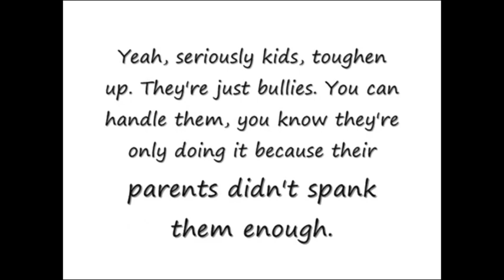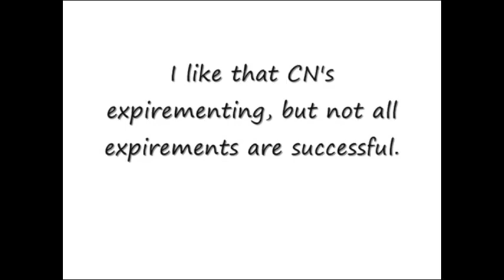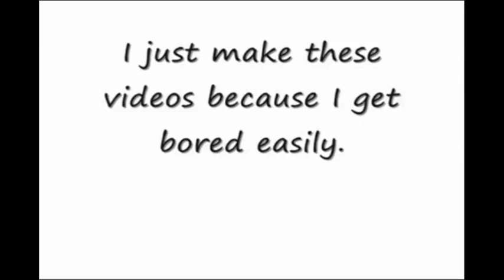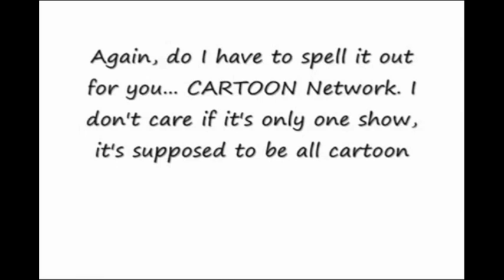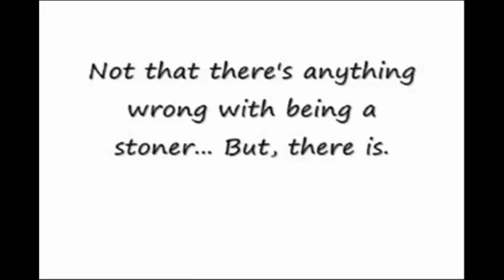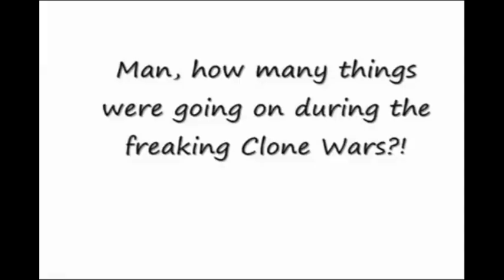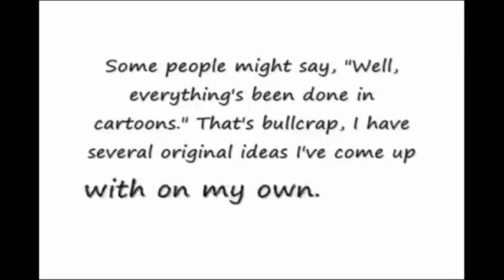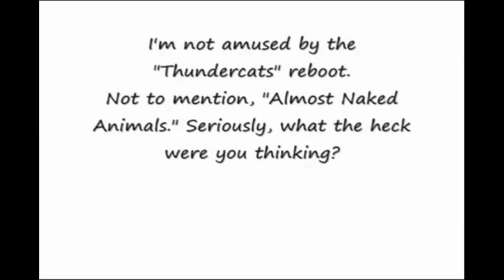The Benthelooney-ShinobiFlare Timeline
It's no secret that Benthelooney wasn't a huge fan of Cartoon Network because of the modern cartoons that aired, like The Looney Tunes Show, Adventure Time, Regular Show, & The Amazing World Of Gumball! In fact, he hated Cartoon Network so much he made at least 5 rants on it! The one I have here is Part 4, which ShinobiFlare/HeroOfTomorrow did a commentary on & it's my favorite out of these 2!

0:00 Ben Rants: Cartoon Network Part 4 (Benthelooney)
14:26 The Awful Truth... (ShinobiFlare/HeroOfTomorrow)